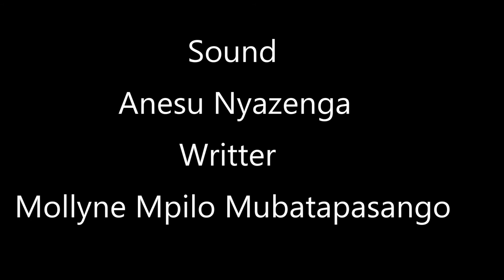Cello Culture Episode 15 @ Rising Stars Zimbabwe (Musician) Must watch Video!!!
Host - Nadia Mutisi
Guest- Cello Culture